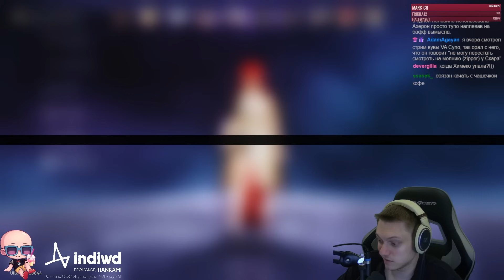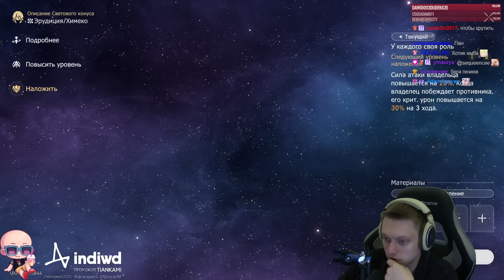Качаем Химеку перед чистым вымыслом. | Honkai: Star Rail №411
Качаем топ уничтожителя чистого вымысла